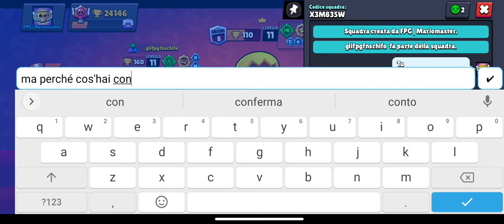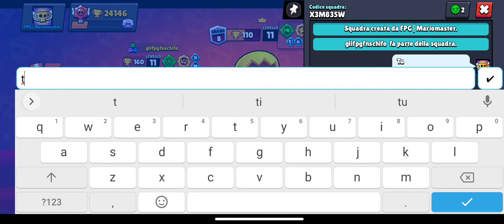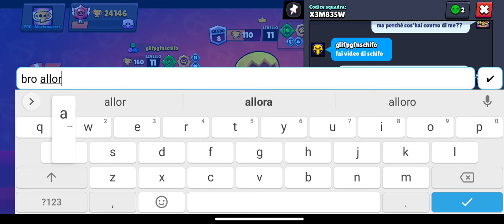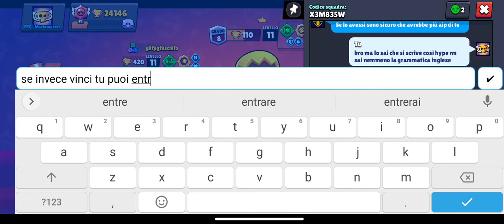TROVO UN MIO HATER: LO BATTO IN 1v1 E....😱😱😱